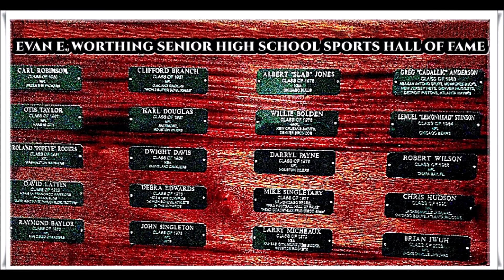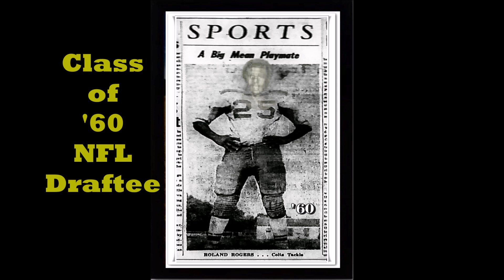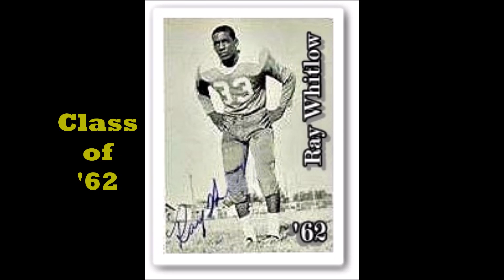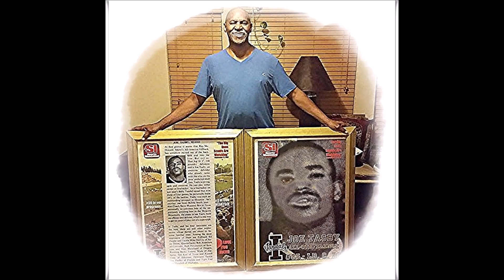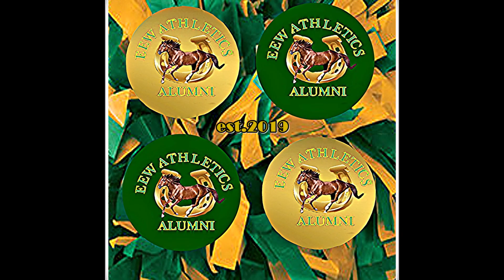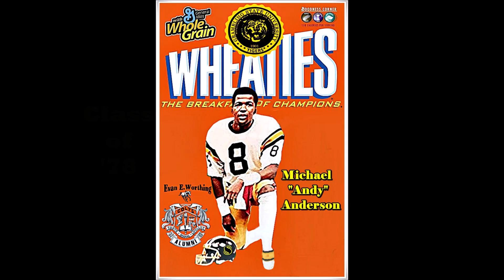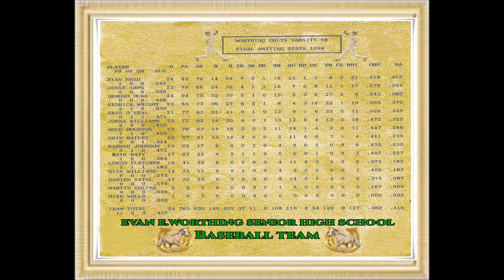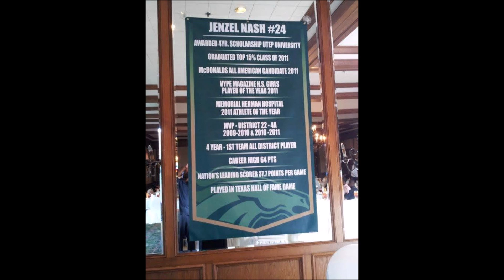EEWAthleticsRichInHistoryBookII:ExtendedVersion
The Pride of Sunnyside , Tx
Long live the Green and Gold